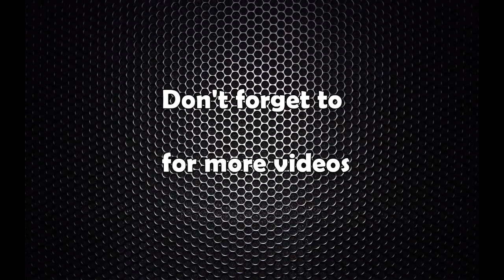Security check at singhadurbar